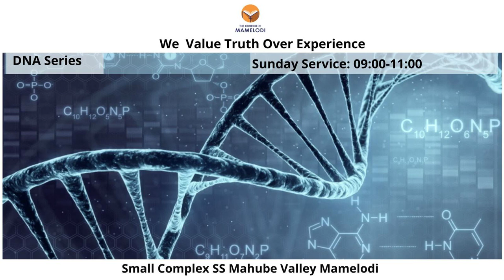We Value Truth Over Experience. || Pastor Sibusiso Mlotshwa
DNA Series
 Main Text :1 Corinthians 2 v 1-5

Pastor. Sibusiso Mlotshwa